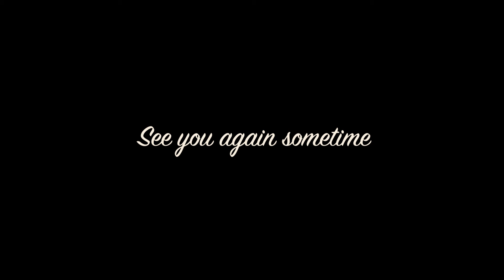A Week in Fuerteventura - Canary Islands 🇪🇸🇮🇨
A week spent in Corralejo, Fuerteventura in September 2017. We stayed at the Suites Atlantis resort. Shot on GoPro Hero 3 Black.

On my channel you will find a variety of videos showcasing the bits of my life I want to share with the world. Videos form my travels, cruises, holidays and family occasions and maybe the odd review, music video or just general fun and games. If you like to travel, cruise or have an interest in video making make sure to subscribe to my channel to see the latest videos as and when I post them.